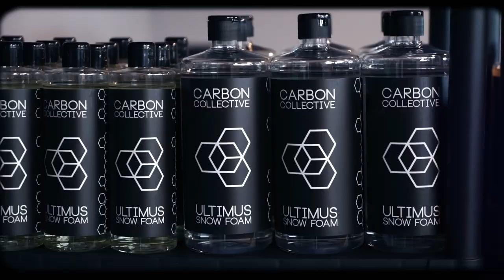Car detailing Hensei